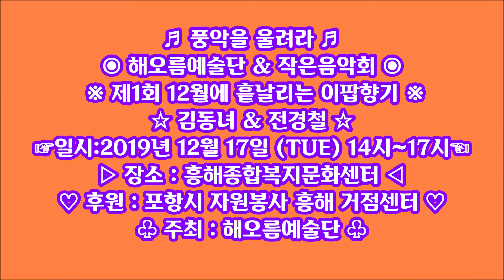❤김동녀 & 전경철( 항구에 심은 정) 풍악을 울려라❤🌹 제1회 12월에 흩날리는 이팝향기 해오름예술단 & 작은음악회🌹 (2019 .12 .17)